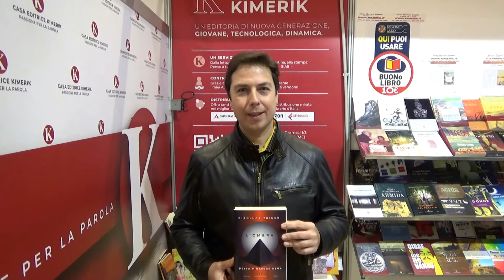Più Libri Più Liberi (Roma) - L'ombra della piramide nera di Gianluca Trinco